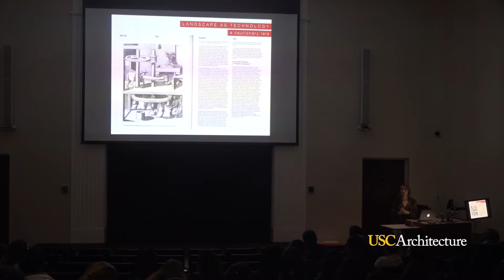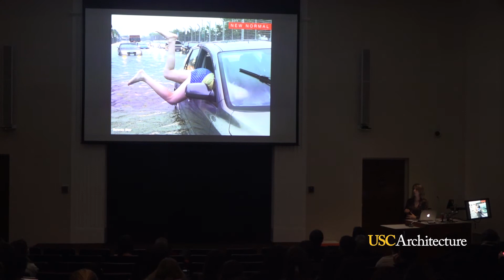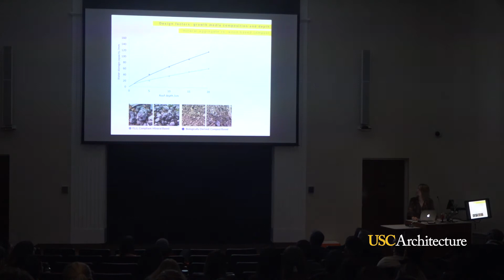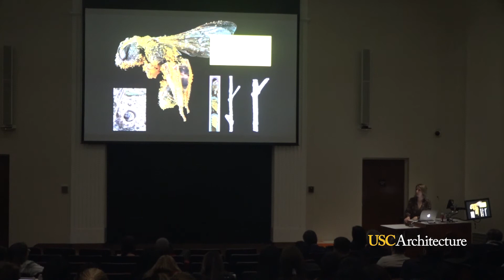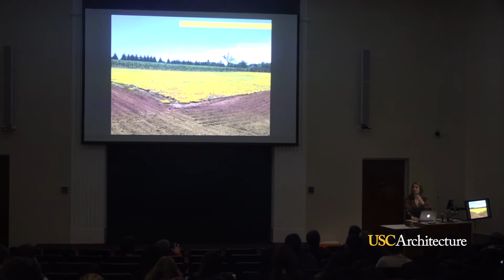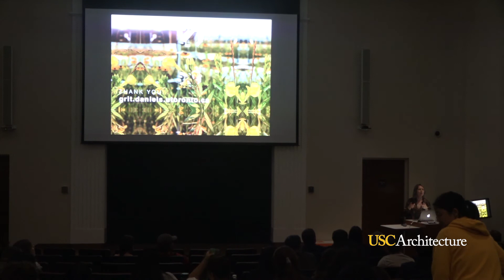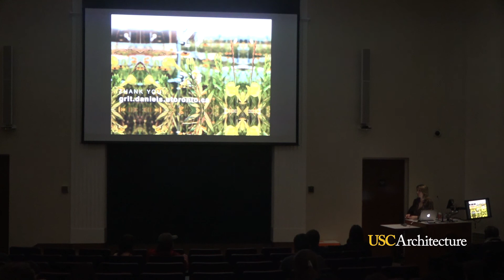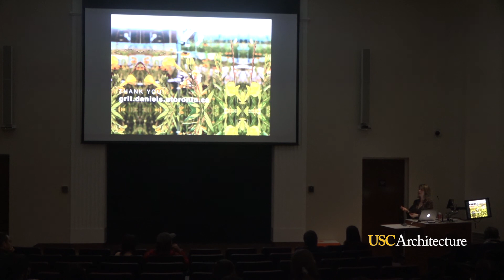Lecture: Liat Margolis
Liat Margolis is an associate professor of landscape architecture at the University of Toronto, Faculty of Architecture, Landscape, and Design. She currently serves as the associate dean of research and the director of the master of landscape architecture program.